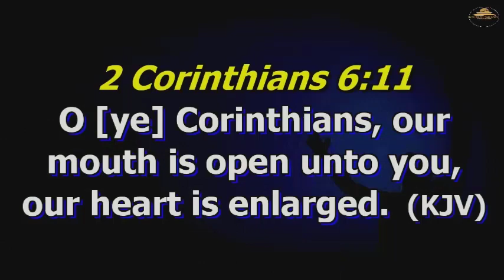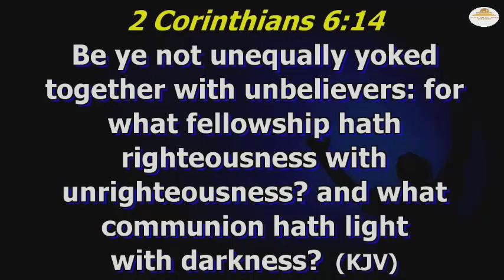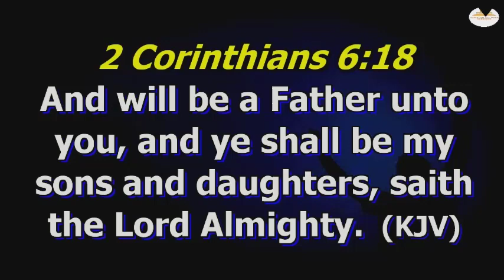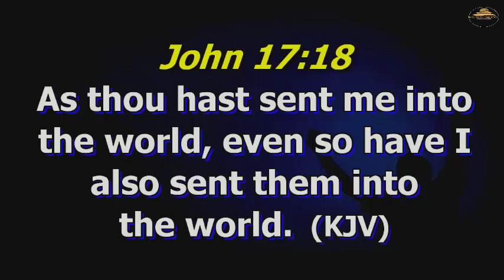STAND THEREFORE PART I // REV. BRIGHT O. EDADA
Rev. Bright is here to bring God's word through inspiring teaching by the Holy Spirit, to equip and transform your mind to be all that God has destined you to be in Christ Jesus.

I ALWAYS LOVE TO GET YOUR FEEDBACK.
Every day, I take the time to pray for my listeners and fellow believers. Please send me messages and leave remarks in the comment section.

PRODUCTION:
The Rock Media, House on the Rock, Abakaliki, Ebonyi state, Nigeria, was the original creator of this content. The Rock Media Abakaliki owns all content, which is original. all images, sounds, and other graphic elements inclusive.